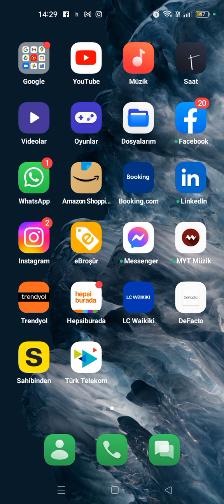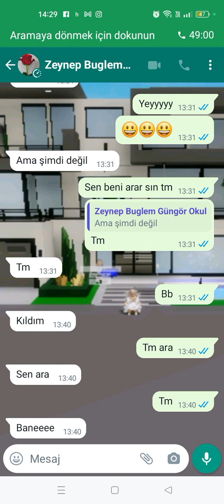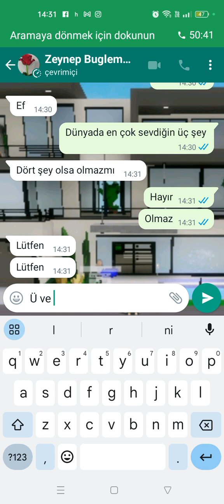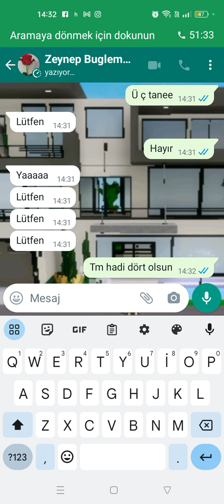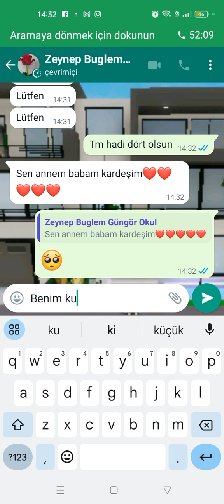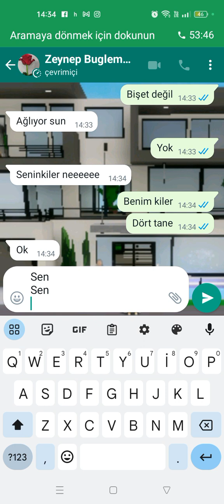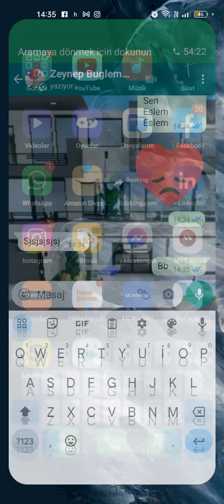8 Temmuz 2023